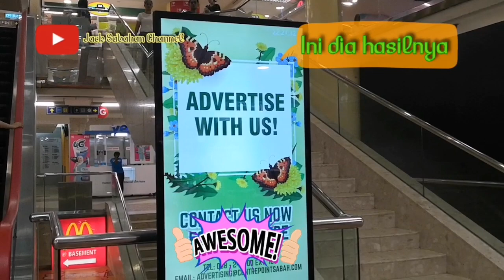Screen LED di Centre Point Sabah